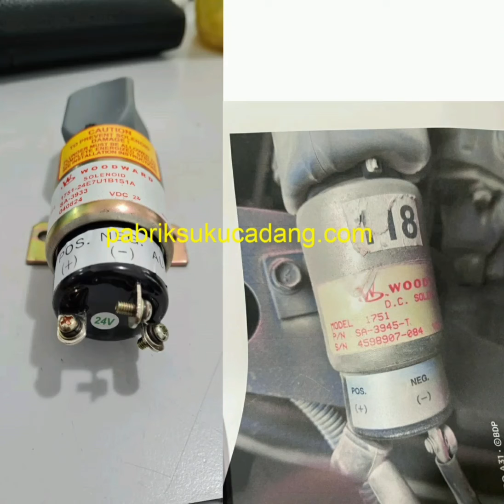Woodward SA-3945-T 1751-24E7U1B1S1 1700-3001 pabrik suku cadang pabriksukucadang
Woodward, SA-3945-T, 1751-24E7U1B1S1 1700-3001 , Terminal pabrik, sukucadang, pabriksukucadang
Aftermarket Woodward SA-3945-T  1751-24E7U1B1S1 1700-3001 Solenoid For Woodward 24V
Product Name: Woodward Solenoid
Part No: SA-3945-T SA-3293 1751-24E7U1B1S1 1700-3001
Application: Woodward 24V

Konfirmasi chat dengan toko sebelum membeli